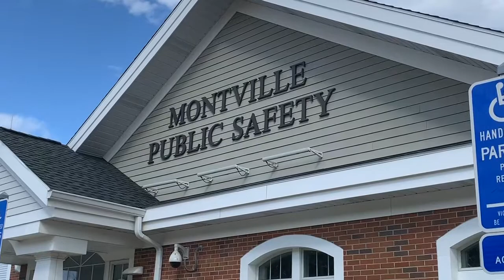'Dear First Responder': kids write letters of gratitude to Montville police